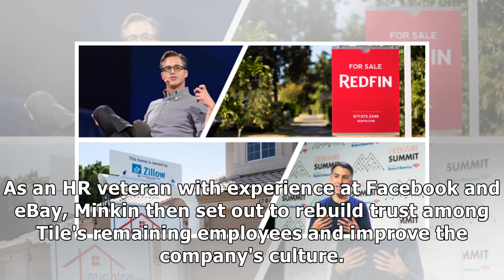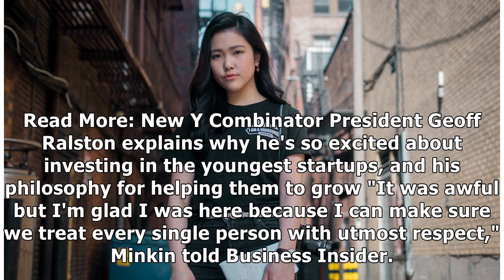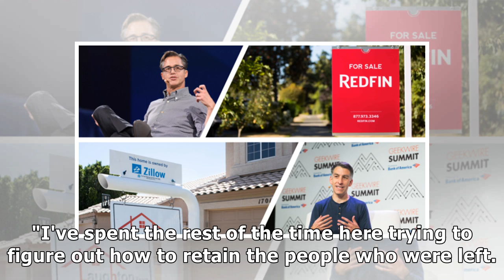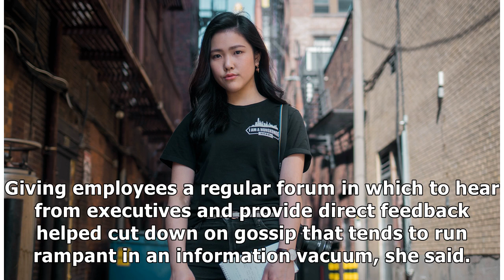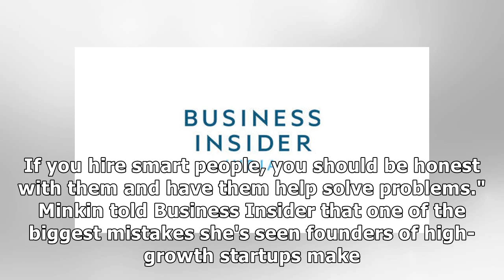Her first month on the job, she had to oversee a 30% layoff. Now, Tile's VP of People thinks she'...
Her first month on the job, she had to oversee a 30% layoff. Now, Tile's VP of People thinks she's cracked the secret of building company culture even in the hard times.